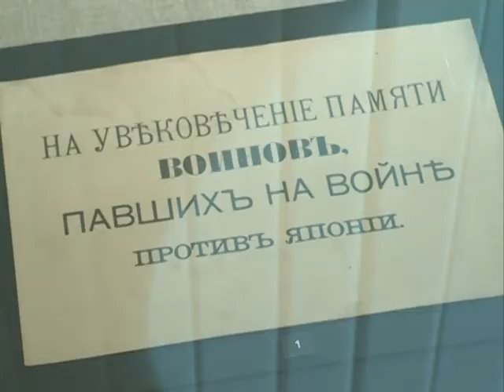Открылась выставка «Русско-японская война: за горизонтом»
«Русско-японская война: за горизонтом». Так называется новая выставка в Ярославском музее-заповеднике, приуроченная к 110-летию начала одной из самых неудачных войн российской державы.